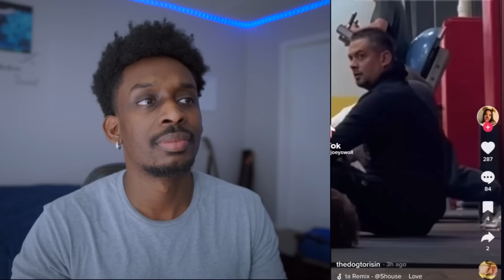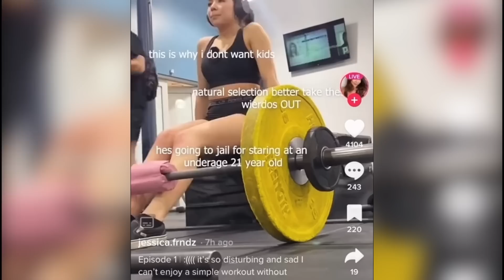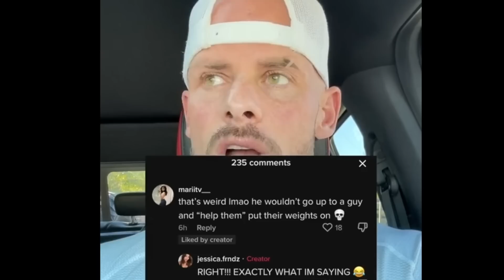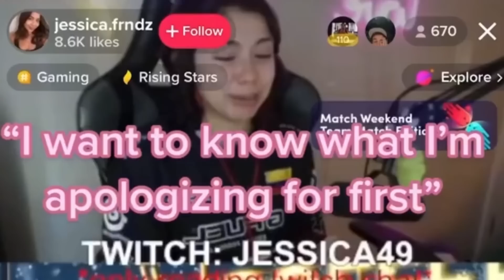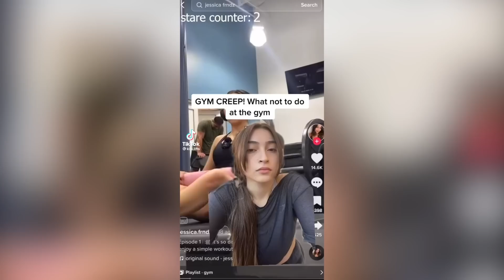Men refused to help Fitness influencer in Gym!